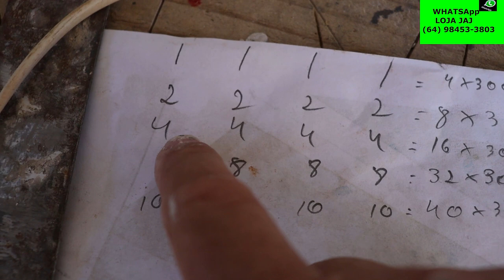Nicho borda diamante, estratégia de produção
Goias Quirinópolis